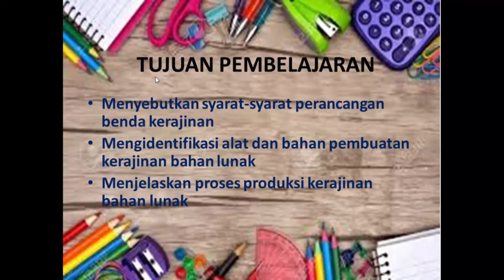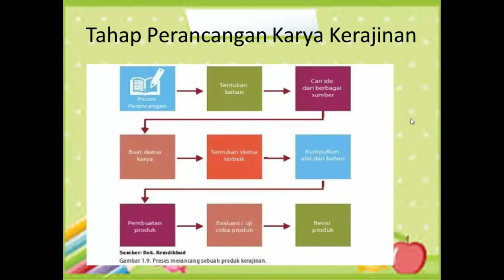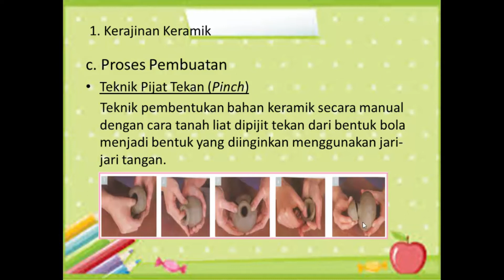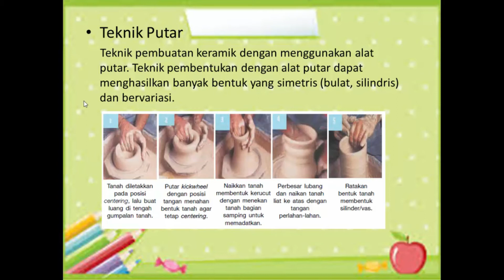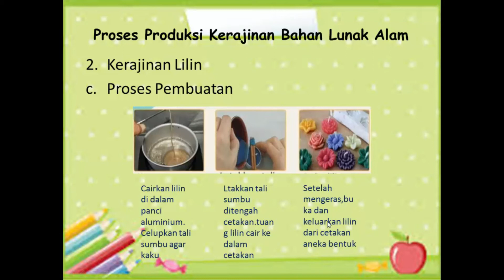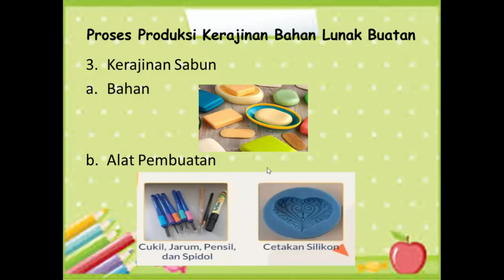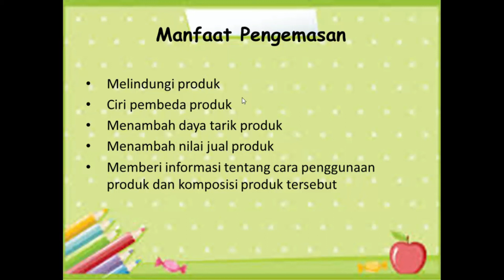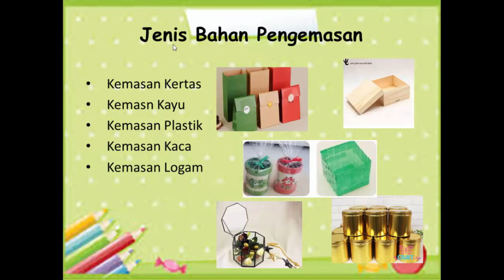Proses Produksi Kerajinan Bahan Lunak || Prakarya Kelas VIII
Guru : Padilah Fitriana Sari, S.Pd.